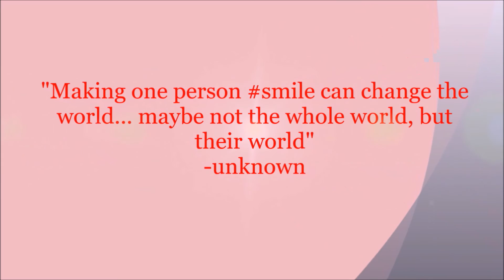Life With J.E.A.N.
We are a crazy family of 4 that have one goal, to make people smile... Like and Subscribe to keep up with weekly videos including Challenges, Vines, Mini-Series, and Flashback Friday's.